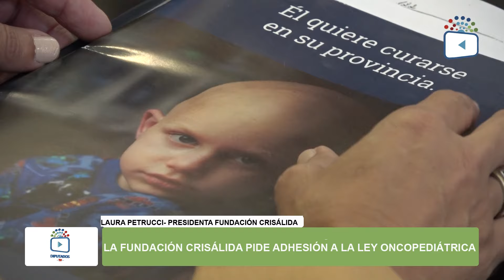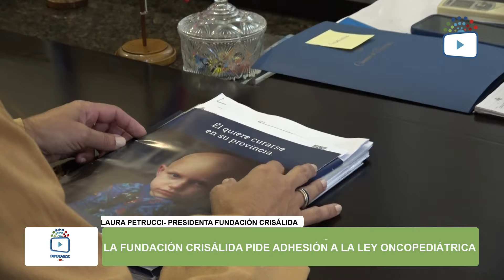La fundación Crisálida pide por la adhesión de la Ley Oncopediátrica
La Fundación que acompaña a familias y niños bajo tratamientos oncológicos, solicita que Entre Ríos se adhiera a la Ley Nacional de Oncopediatría.